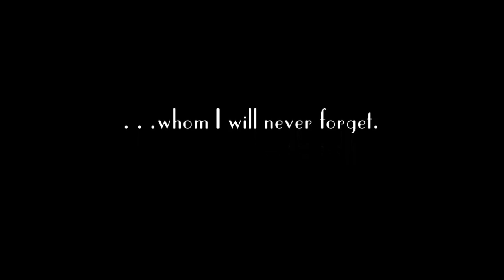John Murillo - "Mr. Cellophane"